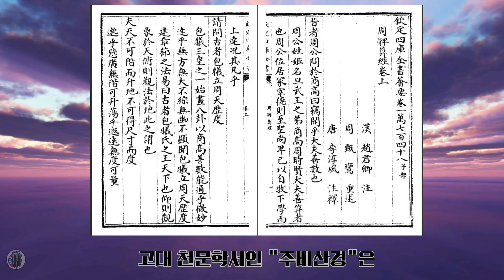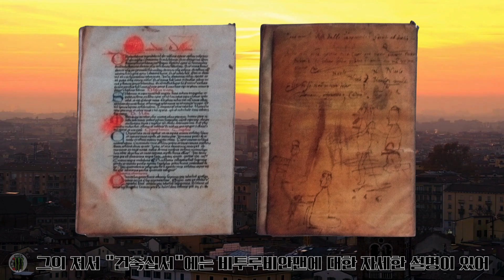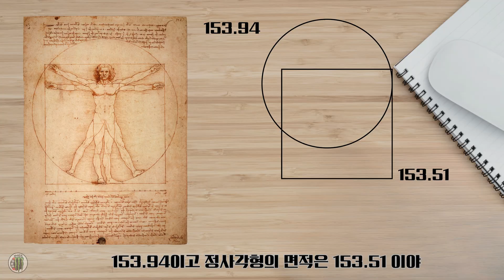동양 vs 서양, 인류는 '원(圓)'에 미쳤었다! (역사 속의 π Ep.1)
우리가 무심코 쓰는 원주율 파이(π).
과연 인류는 언제부터 이 신비로운 수에 매료되었을까요?

[역사 속의 π] 시리즈의 시작!
고대 중국의 '주비산경'이 말하는 네모난 땅과 둥근 하늘,
그리고 레오나르도 다빈치가 '비트루비우스 맨'으로 풀고 싶었던 인체의 비밀까지.

동양과 서양, 시대를 초월하여 인간이 풀고자 했던
'원'과 '사각형'의 관계를 추적해 봅니다.

🎬 [역사 속의 π] 시리즈 몰아보기

📌 영상 포인트
- 고대 중국의 우주관 '천원지방(하늘은 둥글고 땅은 네모나다)'
- 다빈치는 왜 사람을 원과 사각형 안에 가뒀을까?
- 동서양 수학의 흥미로운 만남